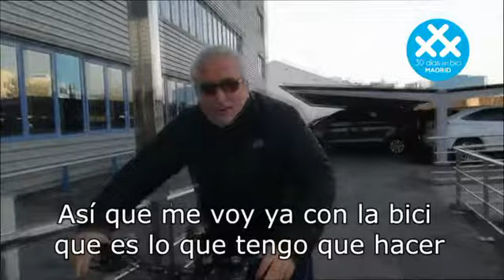Leo Harlem se suma a 30 Días en Bici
"La bici, además de salud, te ayuda a compartir": el cómico Leo Harlem se suma al reto de 30 Días en Bici y nos invita junto a Jaime Novo a compartir nuestras pedaladas. Ya lo sabes... ¡En Abril bicis mil!